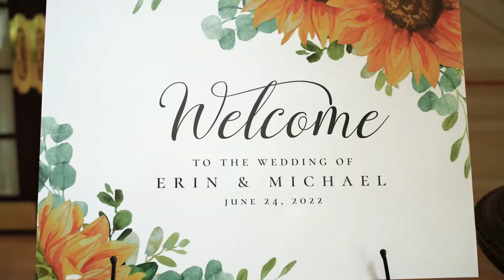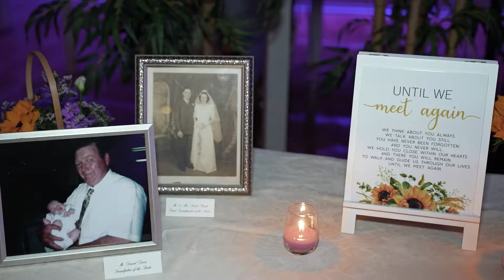A Wedding to Remember at The Tides Estate, North Haledon, NJ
If you're looking for a breathtaking and unforgettable wedding venue, look no further than The Tides Estate in North Haledon, NJ. This luxurious estate offers couples a chance to exchange their vows against a backdrop of lush gardens and pristine water views. With its elegant ballroom, exquisite catering options, and attentive staff, The Tides Estate will make your special day truly unforgettable.